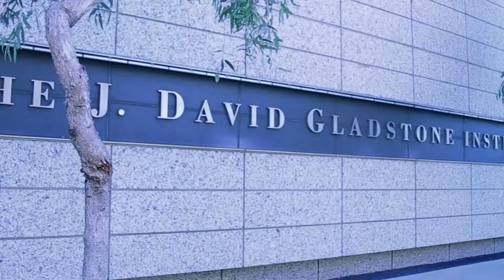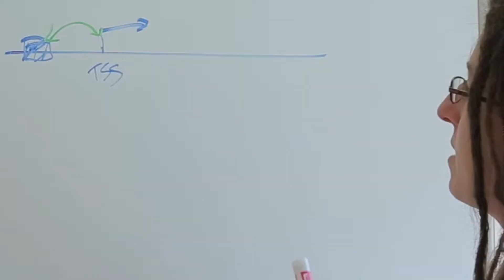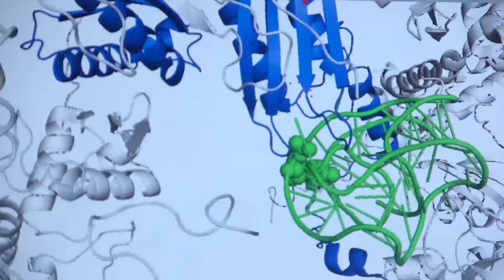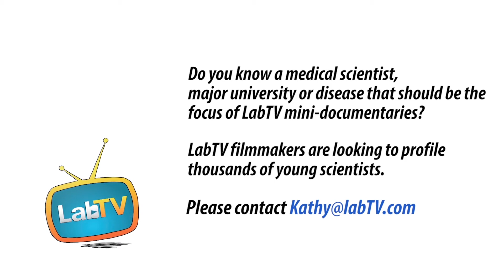Katie Pollard TF